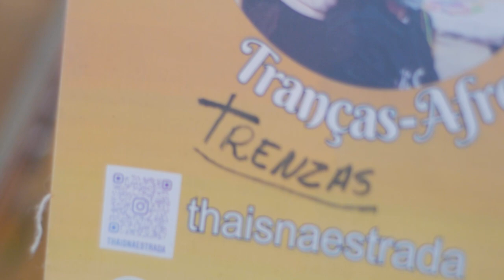Envision Festival 2023 Wrap up